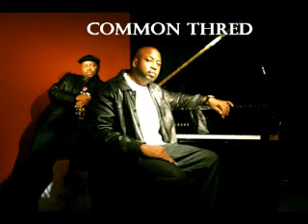Common Thred - Bitter End Performance Prt 2